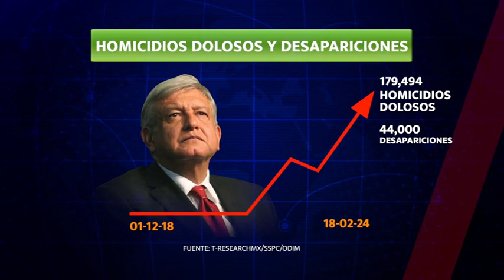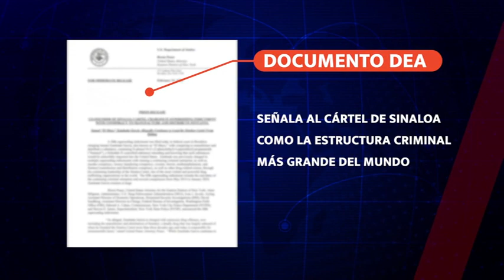No se ha podido con la inseguridad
La fallida estrategia de abrazos no balazos convirtió a este país en el más sangriento en la historia.